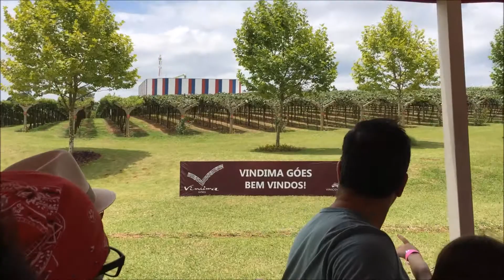Gordizilla Visita 0041 - Vindima 2018 Vinícola Goes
Fala Cambada!!! E o Gordizilla participou mais uma vez da Vindima da Vinicola Góes e, como sempre, foi um evento animal.